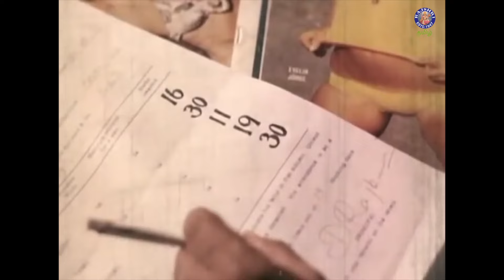நடந்து போறவனுக்கும், Car-ல போறவனுக்கும் படிப்பு ஒன்னு தான்📖| Neethikku Thalaivanangu | MGR |Nambiyar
Watch Classic tamil movies only on @rajshritamil

Story:
Vijay, (acted by MGR) a carefree and selfish college student at first, who is very much interested in driving the car very fast. While driving fast one day he met with an accident where a person dies. From this tragic event, Vijay is going to be transformed, to become aware and to become a being full of kindness and tuned to his next one. Later how he becomes the guardian of the victim's family is the story.

Movie Name: Neethikku Thalaivanangu
Satrring: MGR,Latha, Varalakshmi, M.N Nambiar
Directed by:  P. Neelakandan